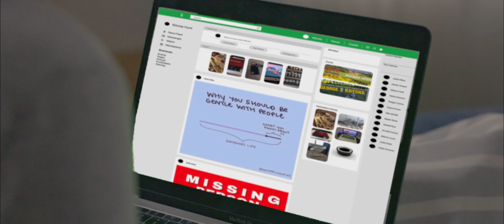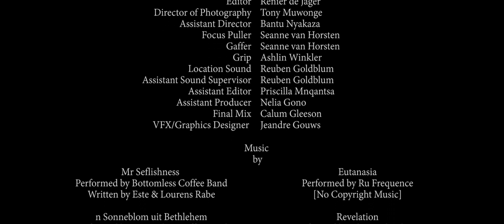Shadow in the Dark Final - Short Film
Directed by Henku Wentzel
Produced Phumza Dwane

Edited by Renier de Jager
Cinematography by Tony Muwonge
Assistant Director - Bantu Nyakaza

Focus Puller - Séanne van Horsten
Gaffer - Séanne van Horsten
Grip - Ashlin van Horsten
Location Sound - Reuben Goldblum
Assistant Sound Supervisor - Reuben Goldblum
Assistant Editor - Priscilla Mnqantsa
Assistant Producer - Nelia Gono
Final Mix - Callum Gleeson

VFX/Graphics Designer - Jeandré Gouws

A City Varsity student production.